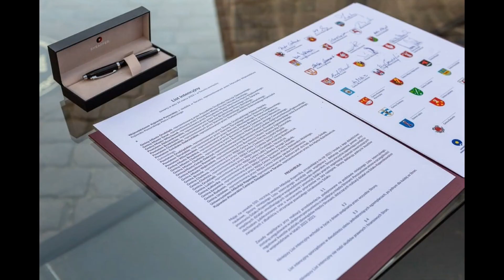Przemówienie marszałka województwa warmińsko-mazurskiego Gustawa Marka Brzezina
- [Postać Kopernika] jednoczy – w aspekcie nauki, w aspekcie prawdy, a w aspekcie dzisiejszego dnia także nasze regiony. Dopełnia się nasze wieloletnie regionalne dążenie do wspólnego działania na rzecz wytyczenia szlaku o charakterze międzyregionalnym, polskim, europejskim. Przed nami wielka droga dobrej współpracy – mówił przed podpisaniem dokumentu marszałek województwa warmińsko-mazurskiego Gustaw Marek Brzezin.